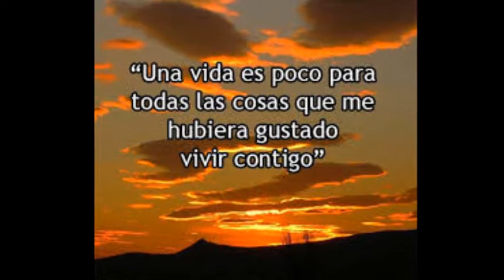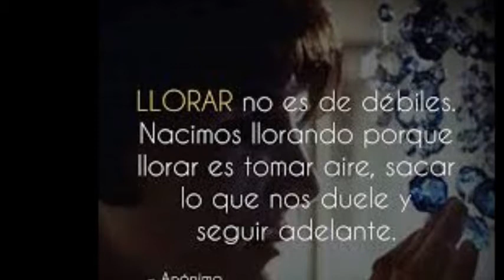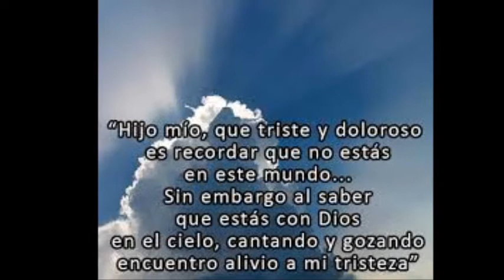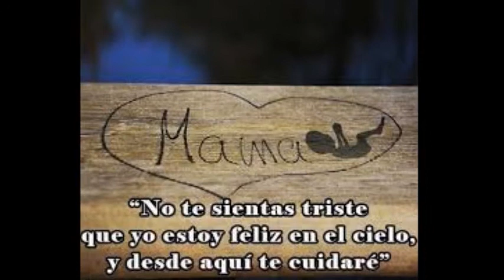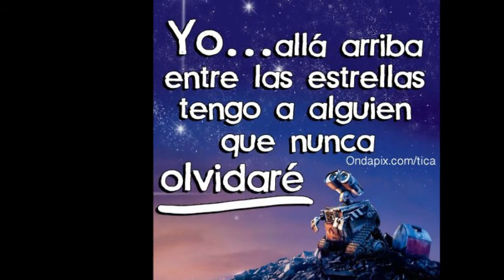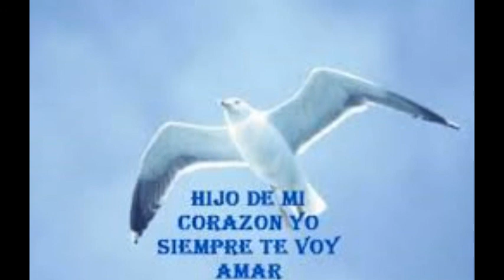AMOR ETERNO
Para mi buena amiga Maria, espero que encuentres paz en tu corazon